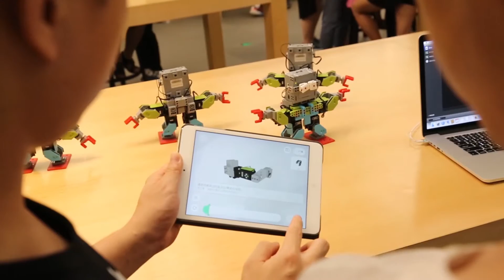UBTECH Meebot Heats up in Beijing Apple Store | JIMU ROBOT by UBTECH Robotics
Let's take a look back at UBTECH Jimu Robot Event in Beijing Apple Store. Meebot is popular among kids.